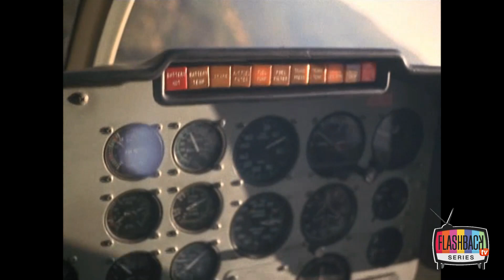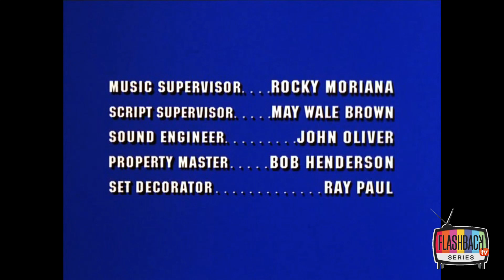S.W.A.T. Los Hombres De Harrelson - Un trabajo duro (Temp 2 Ep 11)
S.W.A.T. (conocida como Los hombres de Harrelson en España) es una serie de televisión de acción y policíaco estadounidense.

Fue emitida originalmente por la ABC en Estados Unidos desde febrero de 1975 a abril de 1976. En España fue emitida por primera vez en 1976 en La 1, se volvió a emitir en 1990 en Antena 3 y 9 años después en AXN (cada una con distinto doblaje), también fue distribuida en DVD, mientras en Cataluña fue emitida en TV3 en 2001 en catalán.

La serie narra las aventuras, quehaceres y misiones de un grupo de policías pertenecientes al cuerpo de los SWAT (Special Weapons and Tactics: armas y tácticas especiales) en la ciudad de Los Ángeles. La serie seguía los parámetros de otras series policíacas de la época, se plantea un problema o una situación de emergencia que sólo puede ser resuelta por Harrelson y sus hombres. La banda sonora de Barry DeVorzon fue una de las más famosas en su momento, y fue recuperada casi treinta años después cuando los estudios hollywoodienses decidieron hacer una revisión cinematográfica de la serie clásica.